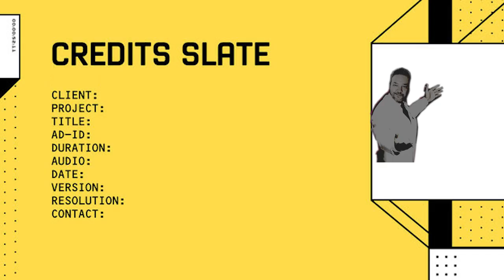With Honors (Film, 1994) TV Spot - Special Sneak Peak Preview Version - Joe Pesci - Brendan Fraser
PLOT SUMMARY
Monty is a student, and when his computer crashes, he's left with only a single paper copy of his thesis. Frightened of losing it, he immediately rushes out to photocopy it, only to stumble and drop it down a grate. Searching the basement of the building, he discovers that it has been found by Simon, a squatter. Simon makes a deal with Monty: for every day's accommodation and food that Monty gives him, he will give a page of the thesis in return.
Written By: Murray Chapman via IMDB Pro